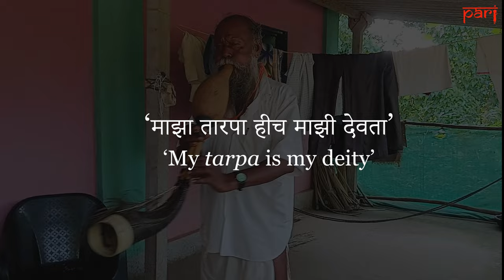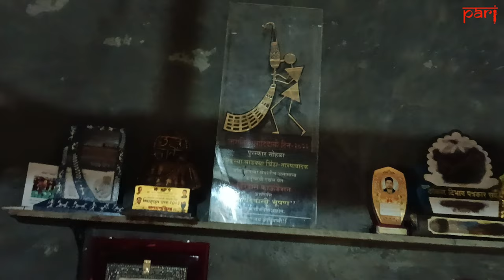‘My tarpa is my deity’ | Bhiklya Ladkya Dhinda | Warli Adivasi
Bhiklya Ladkya Dhinda is a Warli Adivasi. The 89-year-old musician lives in Walwande and plays the tarpa, a traditional wind instrument made from bamboo and dried bottle gourd. Listen to the story of his music and faith, as told by him